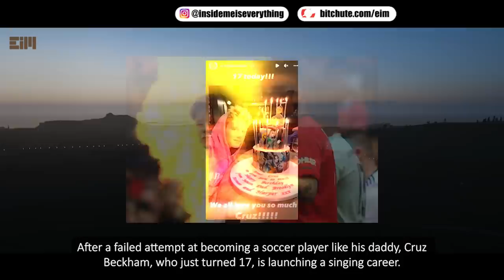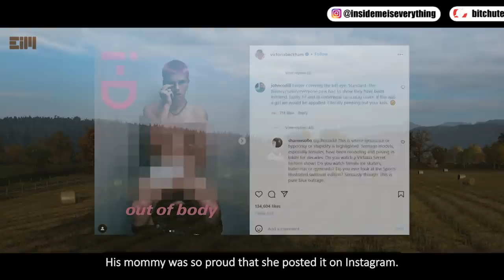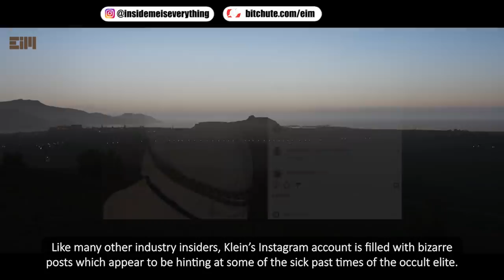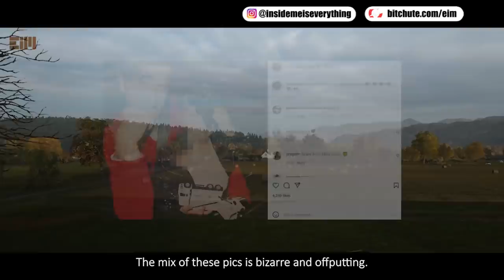THE MOST AWAITED VIDEO (Don't watch this until you are completely ready)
Source Link:
- vigilantcitizen